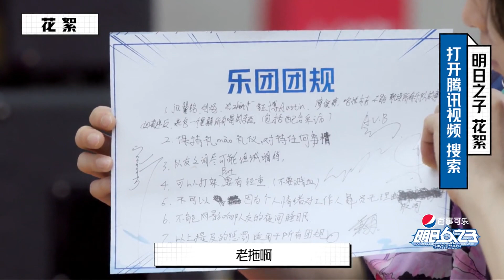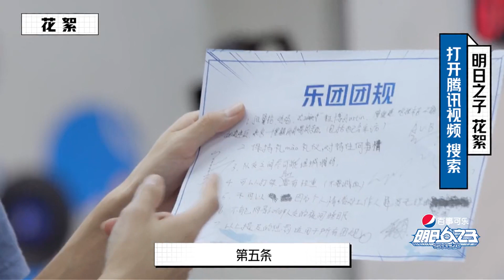🦄 午睡留声机定团规：竟然规定可以打架？！ | 明日之子4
♥该视频源于综艺《明日之子乐团季》
《明日之子第四季》是由腾讯视频出品的新生代乐团选拔节目。该节目由邓紫棋、郎朗、欧阳娜娜、周震南和梁龙组成“明日教师团”，分别从唱作实力、器乐演奏、舞台经验、音乐态度等角度，在热血高校的背景设定下，助力喜欢音乐的年轻人找寻志同道合的乐团伙伴，共同背负梦想，最终组建一支有态度、有实力的五人新生代乐团。